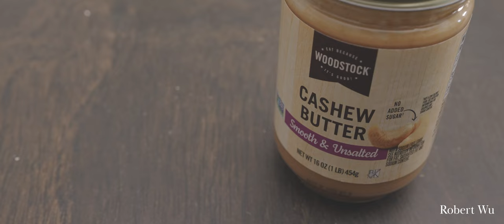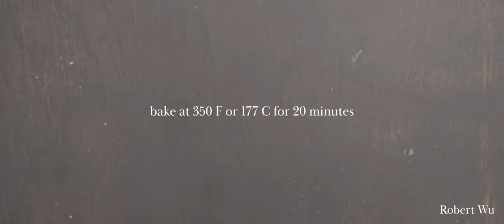[ASMR] How to Make SOFT and DELICIOUS Granola Bars || Robert Wu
Literally, put what you like in the mix.
Enjoy the ASMR no music SOFT and DELICIOUS Granola Bars recipe video, and I will see you in my next video.

▶ Timestamps/Chapters:
0:00 - Introduction
4:04 - Plating / Finishing Touches
▷Ingredients

▶Granola Bars

50g oats
114g dried cranberries
60g cashews
2g salt
50g dark chocolate chips

56g unsalted butter
50g brown sugar
100g maple syrup
100g cashew butter
2g vanilla extract
200g oats
▷About me

Hello 😊
I make ASMR cooking, baking, and other kitchen-related ASMR videos.
Thank you for stopping by and watching my content.